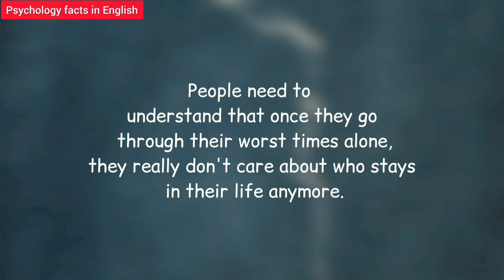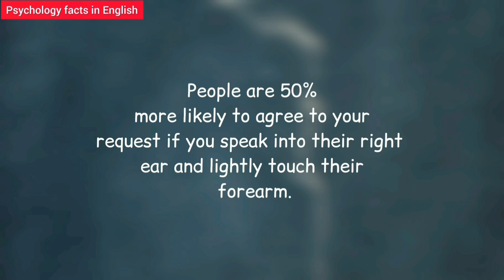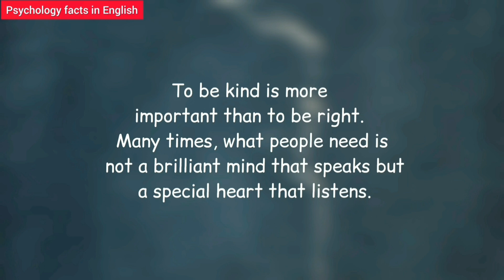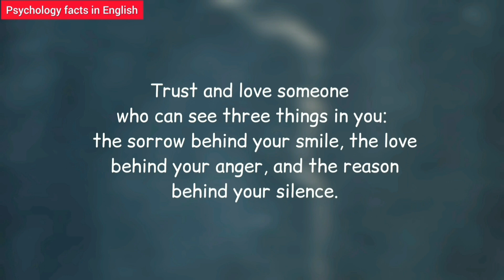Psychology fact about human behavior | Awesome psychological facts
to get upcoming videos.

psychological facts
psychology facts
amazing psychological facts about human behavior
human psychology

psychological facts
psychology facts
human psychology
Psychology quotes